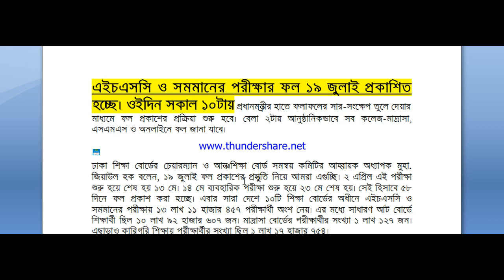HSC results 2018 |how to see hsc results with marks sheet 2018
HSC and equivalent exam results are published on July 19. The process of publishing the results will be started by giving the summons of the results to the Prime Minister at 10am the same day. Officially all college-madrasas, SMSs and online fruits will be known at 2pm.

Dhaka Education Board Chairman and Intermediate Board Coordination Committee Convener Professor Muhammad Ziaul Haque said, we are proceeding to prepare for the July 19 results. On April 2, the test begins and ends on May 13. May 14 p